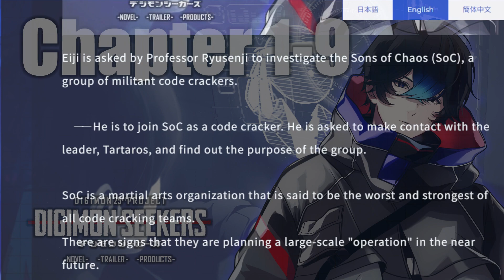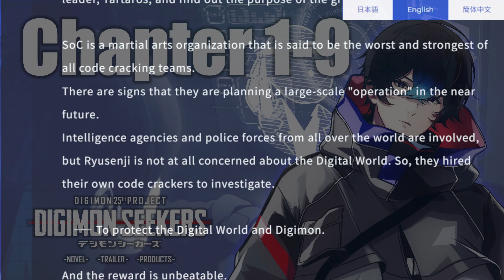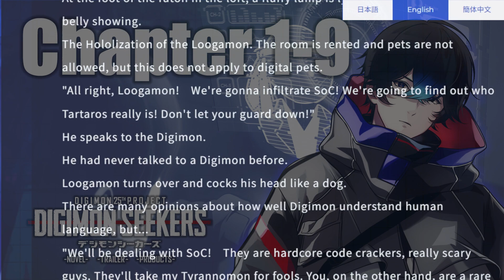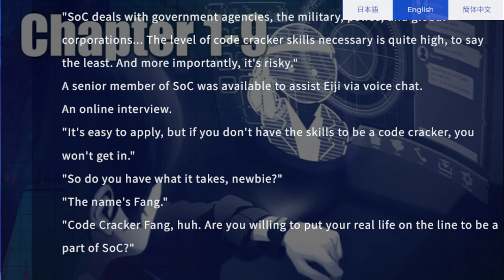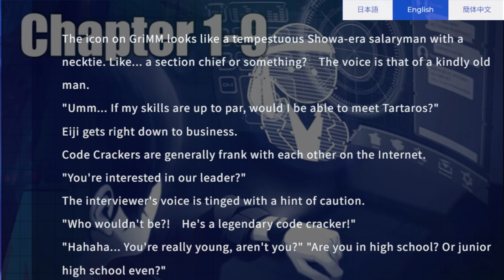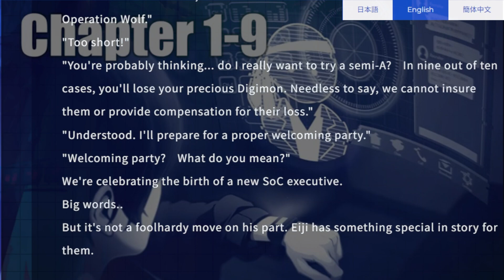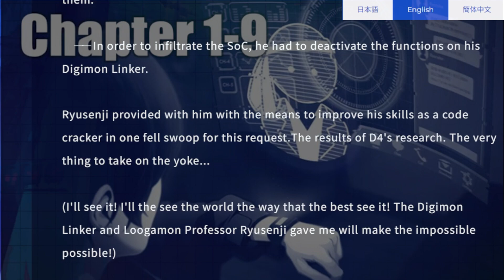DIGIMON SEEKERS NOVEL CHAPTER 1-9 Reading & Review| AnthonysGamingShell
Here I like to post the videos of the different games I am playing, do reactions to live gaming events, and sometimes show an unboxing video of the cool stuff I get.

Today we are reading the Digimon Seekers Novel Chapter 1-9.
I guess Chapter 1 is going to be daily for a week then we will go to weekly uploads for the remaining chapters.

Time codes:
00:00 Intro
00:37 Chapter 1-3 Reading
6:53Chapter 1-3 Review
7:50 Outro

 Live: Tues Thurs Fri 11 AM PST (Main Schedule)

Music by Streambeats & Relaxing Digimon World Lo-Fi Music - OST Remix by yoshi_UMR